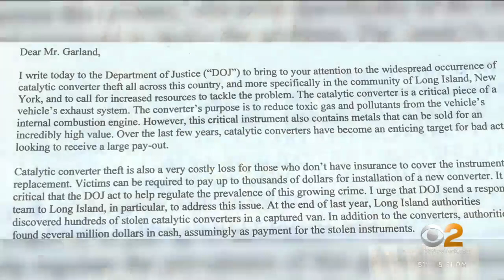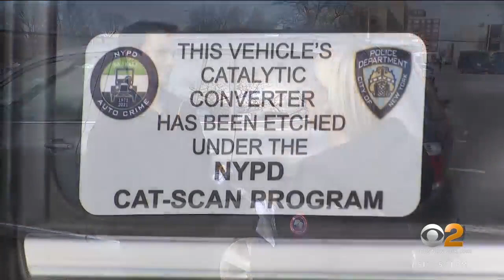Catalytic converter thefts skyrocketed on Long Island in 2022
The number of stolen catalytic converters more than quadrupled from the year before, CBS2's Carolyn Gusoff reports.